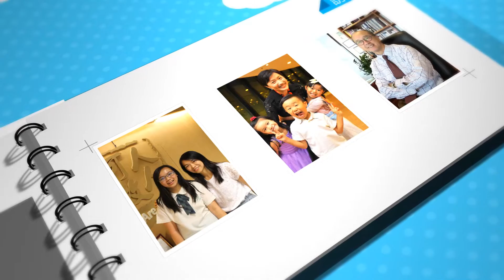青協「讚好校園」官方宣傳片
校園人與事，與眾同讚! 讓學界一同進步!
一個表揚校園的創新平台 ─ 青協「讚好校園」正式登場!